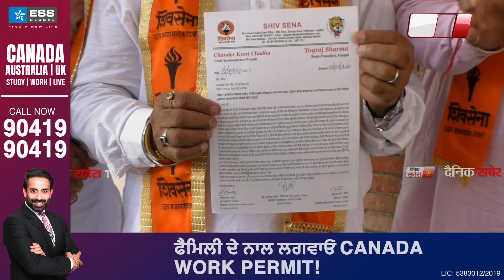Master Saleem ਦੇ ਖਿਲਾਫ ਸ਼ਿਕਾਇਤ ਦੇਣ ਸ਼ਿਵਸੇਨਾ ਆਗੂ ਪਹੁੰਚੇ SSP Jalandhar ਕੋਲ, "ਮੁਆਫੀ ਮੰਗਣ ਨਾਲ ਗੱਲ......"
Master Saleem, Shiv Sena, SSP Jalandhar, Punjabi Singer, Mata Chintpurni, Savera Star Talks,